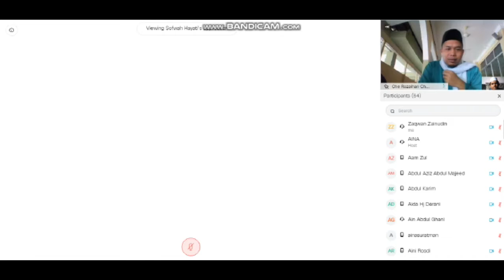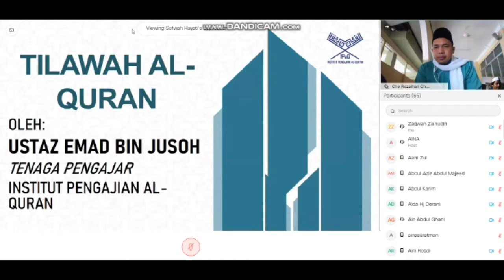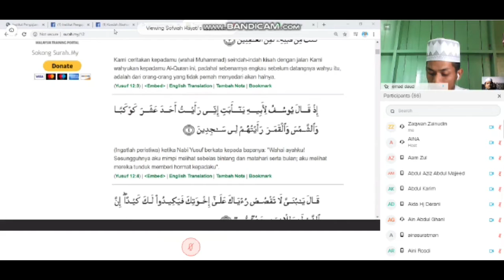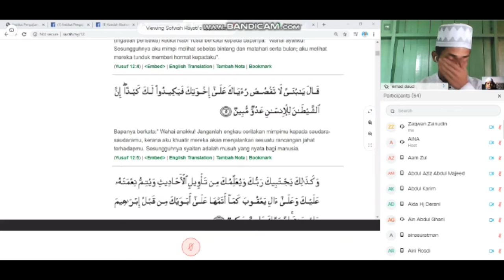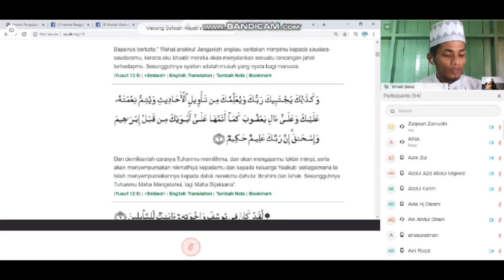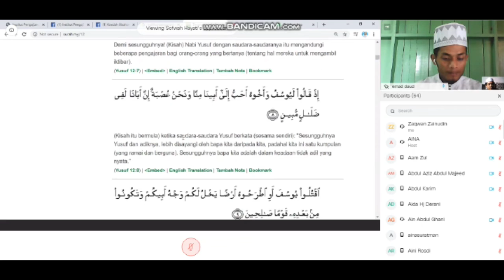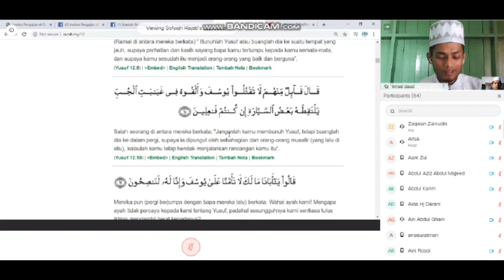Tilawah Quran Ustaz Emad | Majlis Khatam Quran Ramadhan Online IPaQ